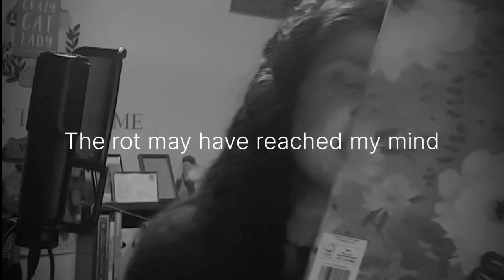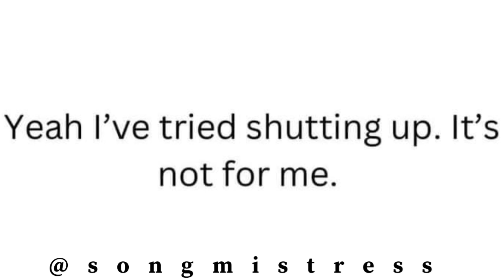Ancient Ruins (FAWM 2024 DEMO)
4th Song completed for FAWM, February Album Writing Month.  Acapella, because I can.  And, it ended up suiting the song.